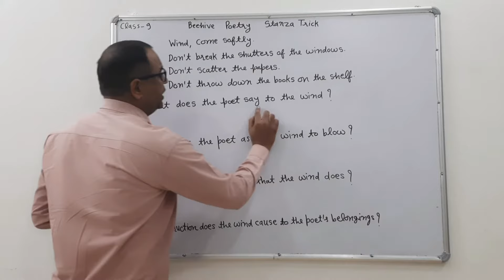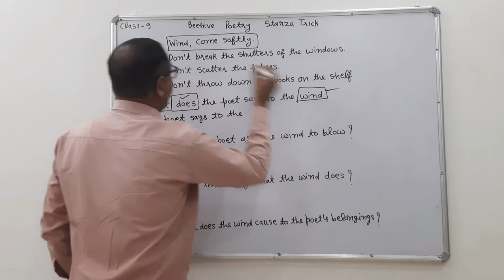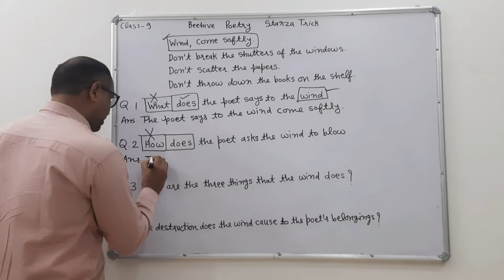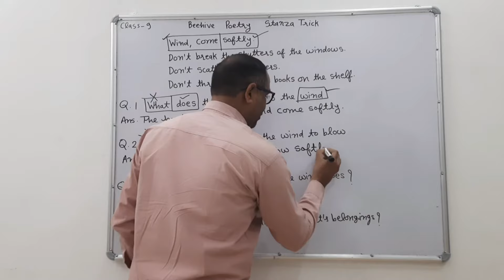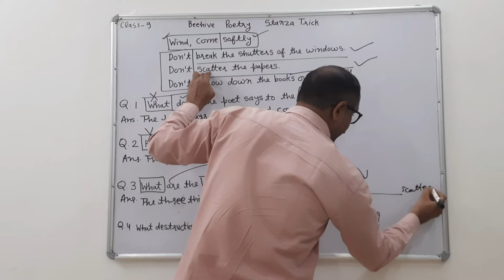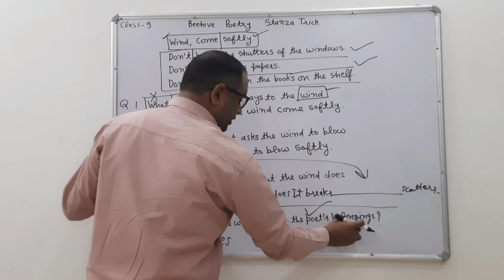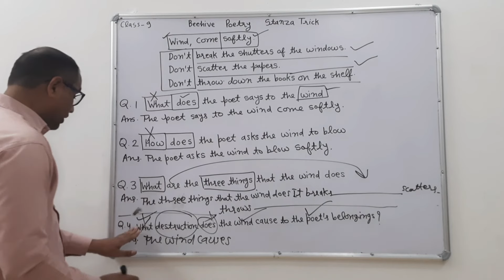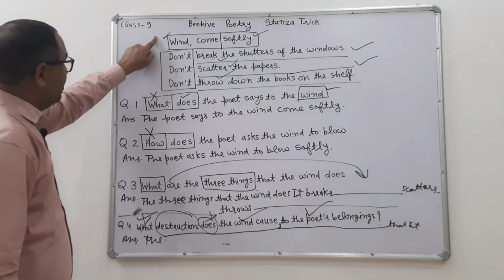Class 9 English poem stanza trick | class 9 beehive poetry stanza trick | 9th English poem stanza